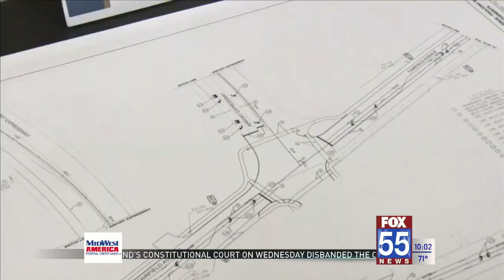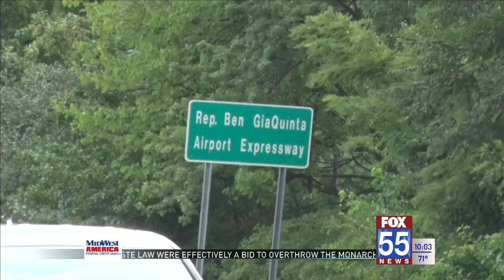New Paulding Road intersection plan receives backlash from neighbors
The intersection near Bishop Luers High School between Paulding Road, Fairfield Avenue, and South Calhoun Street are on track for a major reconstruction project.